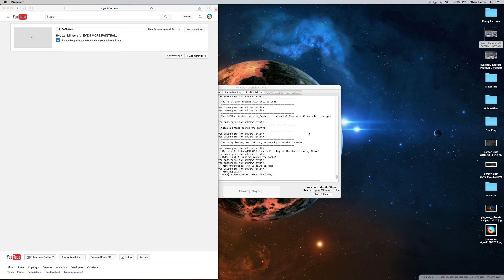Hypixel Minecraft | Paintball w/ Nutella Breadz